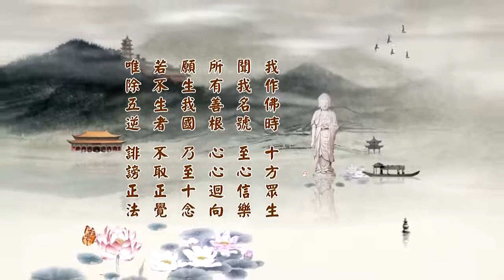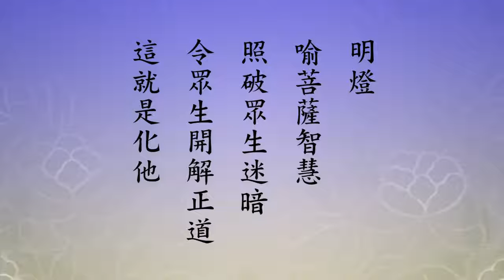二零一四淨土大經科註 377 字幕新版 淨空老法師